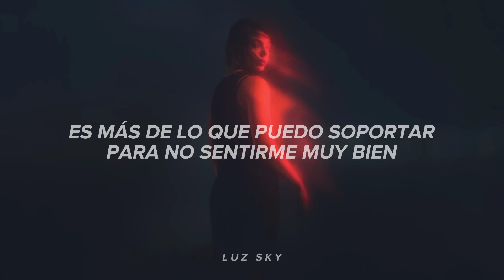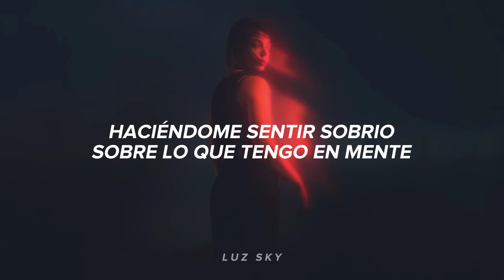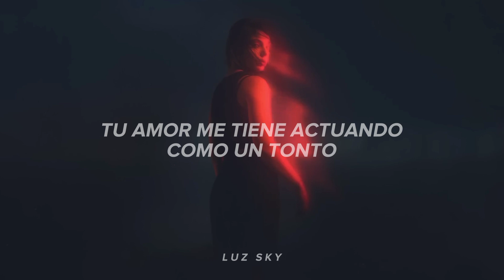ODESZA - Wide Awake (feat. Charlie Houston) | Sub Español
Letra:

I've been wide awake, feeling
People seem to change their feelings in time
Did we make a mistake healing?
It's more than I can take not feeling too fine
Something 'bout you

Waiting at the party for you
Your loving got me acting like a fool
Fool
Fool

I hate the way it aches, breathing
Thought that I could put these feelings aside
Something in my system's fading
Making me feel sober about what's on my mind
Something 'bout you

Fool
Fool